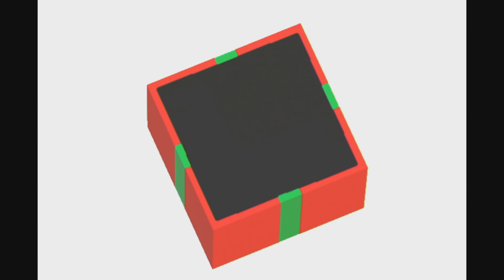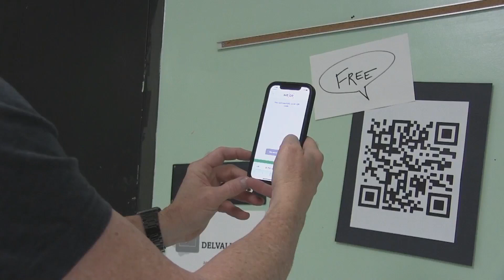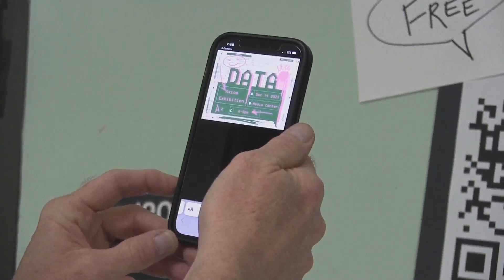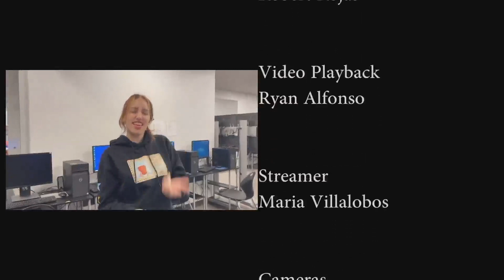FBN News Dec 8th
Mrs. Ozon's 1st Period Class